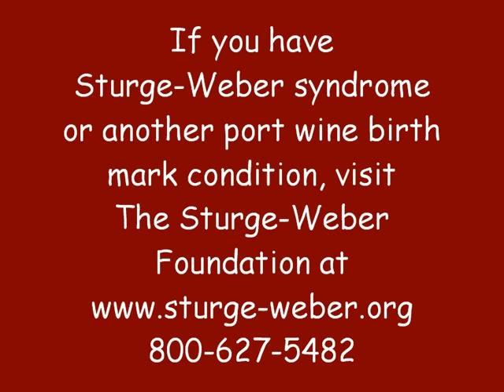Sturge-Weber syndrome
About Sturge-Weber syndrome